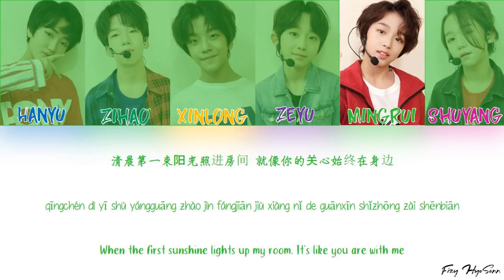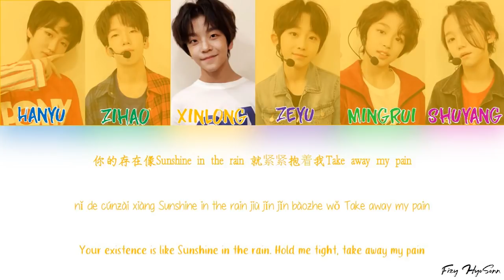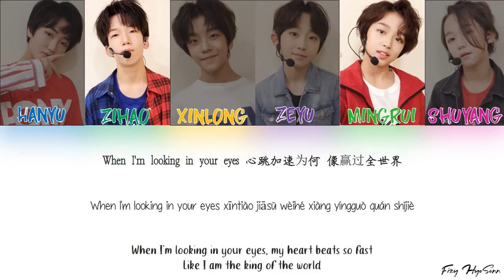BOY STORY - For U [Color Coded Chinese|Pinyin|Eng Lyrics] 歌词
Chinese/中文：BOY STORY
Pinyin/拼音：Fizy HyoSonn
English/英语：BOY STORY

Artist/艺术家：BOY STORY
Song/宋： For U
Album/专辑：For U

Members /成员：Hanyu (涵予), Zihao (梓豪), Xinlong (鑫隆), Zeyu (泽宇), Mingrui (明睿), Shuyang (书漾)